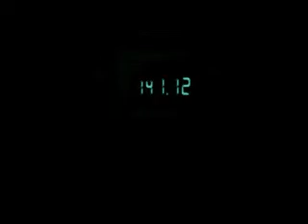Let's Play Metal Gear Solid Episode 17: Rex's Hanger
We've finally made it. Snake has reached Rex's hanger. Now, what the hell are we supposed to do about it?